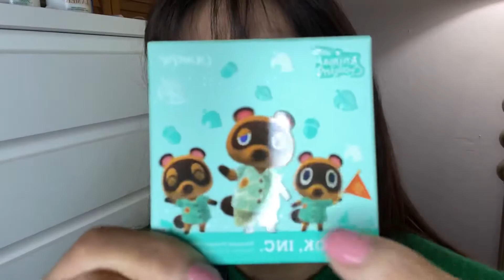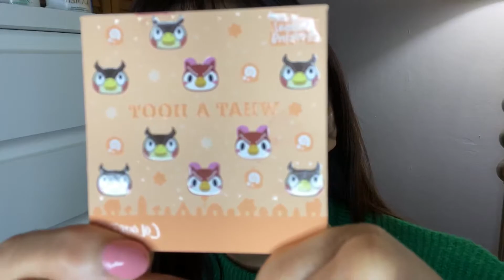Unboxing 動森 x Colourpop 聯名系列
ColourPop x Animal Crossing™: New Horizons Collection
nook, inc.
5 star island
labelle of the ball
what a hoot

多謝支持呢個開箱系列會繼續有咩建議歡迎留言！
有甚麼影片想我做，或有甚麼建議，歡迎留言告訴我！
我是來自香港，熱愛動森會～
我曾經玩過ACNL和Pocket Camp!